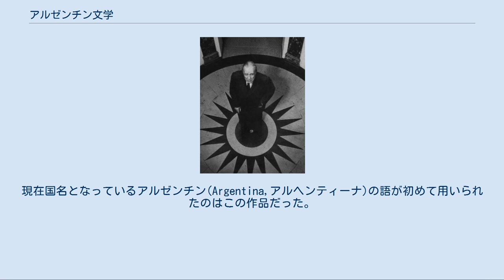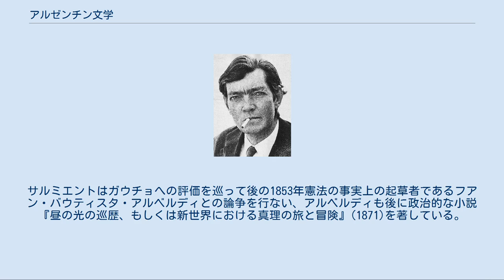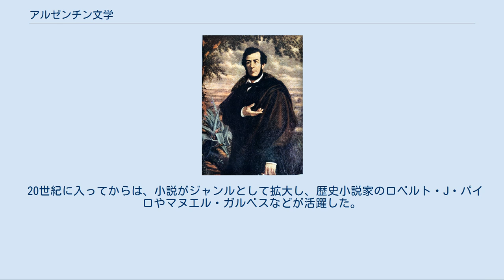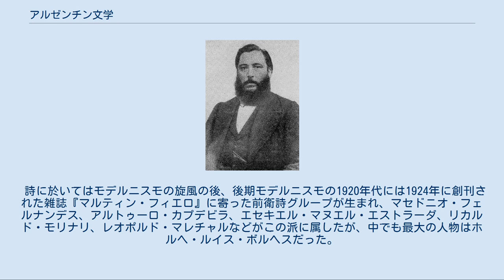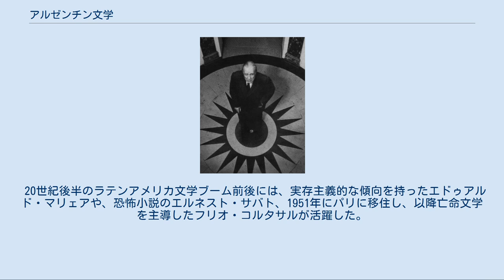アルゼンチン文学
ホルヘ・ルイス・ボルヘス。
 アルゼンチン文学では、アルゼンチン共和国の文学について述べる。
 マルティン・デ・バルコ・センテネラ、『アルゼンチンとラ・プラタ河の征服』(1602)。
 アルゼンチンで書かれた最も初期の文学作品として、マルティン・デ・バルコ・センテネラによる叙事詩『アルゼンチンとラ・プラタ河の征服』(1602)の名を挙げることができる。
現在国名となっているアルゼンチン(Argentina,アルヘンティーナ)の語が初めて用いられたのはこの作品だった。
 1810年にブエノスアイレスで五月革命が勃発し、リオ・デ・ラ・プラタ副王領が独立運動に入ると、文学的な模索は急速に進んだ。
政治的なものとしては、マリアーノ・モレーノによるルソーの『社会契約論』の翻訳(1810)や、マヌエル・ベルグラーノ将軍によるケネーの導入、ベルナルディーノ・リバダビアによる自由貿易擁護論と新古典主義の擁護があった。
詩に於いてもマヌエル・ホセ・デ・ラバルディンの『パラナ河への頌歌』(1810)など新古典主義色が強いものが支配的だった。
 『マルティン・フィエロ』の作者、ホセ・エルナンデス。
 その後、アルゼンチンが独立と同時に内戦に突入し、1829年にフアン・マヌエル・デ・ロサスの独裁の下で一定の小康状態に入ると、アルゼンチンの文学者はロサスの独裁との関係の中で創作を行うことになった。
 ロマン主義の導入者、エステバン・エチェベリーア。
 この時期にロマン主義を導入したのはエステバン・エチェベリーアであり、アルゼンチンはイスパノアメリカで唯一スペインを経由しないでロマン主義を導入した国となった。
フランス帰りのエチェベリーアは『エルビア、もしくはエル・プラタの恋人』(1832)や『調べ』(1837)などでアルゼンチンにロマン主義をもたらし、パンパを唱いながら政治的にロサスと敵対した。
そのためにウルグアイに亡命することになり、その地でロサスの暴力を文学的に表現した『エル・マタデーロ』（1840）を著している。
他に同様のテーマを扱った作品に、ホセ・マルモルの『アマリア』が存在する。
 後に大統領となるドミンゴ・ファウスティーノ・サルミエントは、ロサスやロサスを支える地方諸州のカウディーリョ、ガウチョと敵対する立場から、亡命先のチリで『ファクンド』を著した。
ラ・リオハ州のカウディーリョ、フアン・ファクンド・キロガの伝記と、ヨーロッパ流の自由主義とロサスやガウチョに象徴される土着を「文明と野蛮」とみなす思考から描かれる独特の作品は、単なる政治コミュニケに留まらず、サルミエントの文学の傑作となった。
サルミエントはガウチョへの評価を巡って後の1853年憲法の事実上の起草者であるフアン・バウティスタ・アルベルディとの論争を行ない、アルベルディも後に政治的な小説『昼の光の巡歴、もしくは新世界における真理の旅と冒険』(1871)を著している。
 1853年にロサスが失脚し、ロサスを打倒したウルキーサも失脚してミトレやサルミエントといった自由主義者が権力を握り、アルゼンチンの土着との敵対とヨーロッパの文明の導入を急加速させると、サルミエントに反対し、ガウチョを擁護する立場からホセ・エルナンデスは『マルティン・フィエロ』(1872)、『マルティン・フィエロの帰郷』(1879)を著し、アルゼンチンに於けるガウチョ文学の大成者となった。
 詩人、レオポルド・ルゴネス。
 19世紀末にニカラグアのルベン・ダリオがモデルニスモ文学を主導すると、ダリオが1893年から1895年までブエノスアイレスに滞在したこともあり、アルゼンチンはモデルニスモの一つの中心となった。
レオポルド・ディアスやボリビア出身のリカルド・ハイメス・フレイレ、そしてレオポルド・ルゴネスなどがダリオを中心に集まった。
ダリオの影響を受けた『黄金の山々』(1897)から創作活動を開始したルゴネスは、無政府主義、社会主義、国家社会主義と政治的な立場を変えながらも一貫して象牙の塔を拒んだ大衆の指導者たる詩人であり続けようとした末に、自分の無力さを悟り、自殺した。
 フリオ・コルタサル。
 20世紀に入ってからは、小説がジャンルとして拡大し、歴史小説家のロベルト・J・パイロやマヌエル・ガルベスなどが活躍した。
1920年代には自然主義的な観点からガウチョ文学が再創造され、ベニト・リンチの『骨広いのイギリス人』(1924)や、ガウチョ小説の傑作となったリカルド・グイラルデスの『ドン・セグンド・ソンブ...